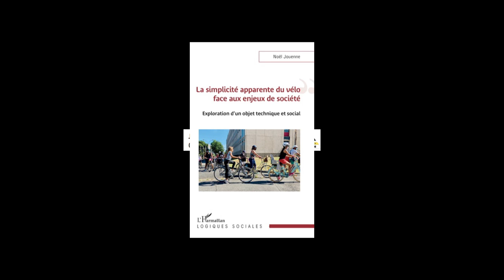LA SIMPLICITÉ APPARENTE DU VÉLO FACE AUX ENJEUX DE SOCIÉTÉ _. Noël JOUENNE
Que savons-nous réellement sur l'histoire de la vélocipédie et de la bicyclette ? Beaucoup d'éléments livrés au fil des ans se trouvent repris sans analyse critique. Or, l'histoire d'un objet technique et social aussi singulier méritait une nouvelle approche.

Ainsi, de la draisienne au vélo moderne, ce livre propose un développement nouveau.
Noël JOUENNE, est anthropologue urbain, maître de conférences en
sciences de l'homme et de la société pour l'architecture à École nationale supérieure d'architecture de Toulouse. Membre du Laboratoire de Recherche en Architecture , il mène une recherche /exploratoire sur les pratiques de la bicyclette en ville depuis plus de dix ans.